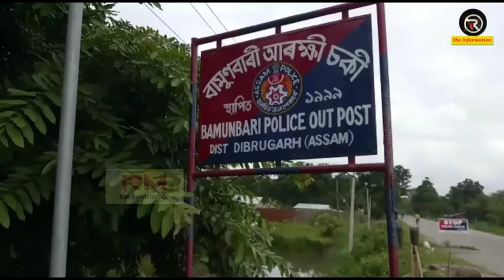বামুণবাৰীত বিদ্যুত পৃষ্ঠ হৈ গুৰুত্বভাৱে আহত যুৱকৰ চিকিৎসালয়ত মৃত্যুaccidentnews